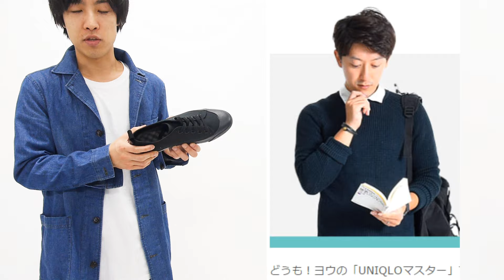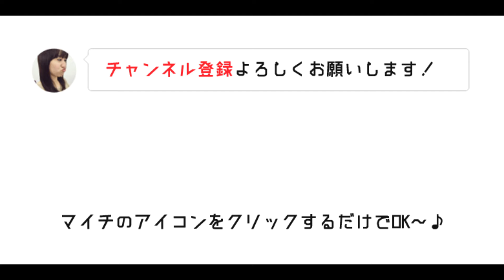UNIQLO Uのキャンバススニーカーを買ってみた！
毎週月曜はUNIQLOやGUアイテムを使ったコーディネート動画です(^^)
本日はUNIQLOゆー！のキャンバススニーカーです(｀･ω･´)ゞ

こちらのスニーカーですが男女兼用で全世界で使えるスニーカーと謳っております。レビューやSNSを見ていると意外と女性のユーザーが多く評価は高いようです。

■動画内で紹介したコーディネートは、コチラのblogで紹介しています(ﾟ∀ﾟ)

ムラカミおすすめ

by げんじさん

by Natsuha Gossipsさん

by HikakinTVさま